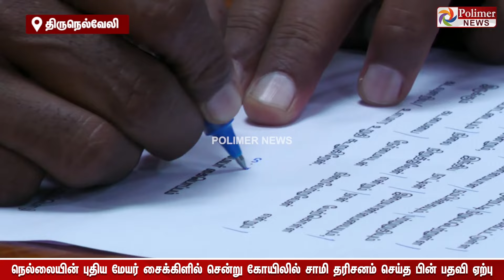நெல்லையின் புதிய மேயர் சைக்கிளில் சென்று கோயிலில் சாமி தரிசனம் செய்த பின் பதவி ஏற்பு..!!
சைக்கிளில் சென்று கோயிலில் சாமி தரிசனம் செய்த பின் நெல்லை மாநகராட்சியின் புதிய மேயராக பதவியேற்றுக்கொண்ட ராமகிருஷ்ணன்..!!